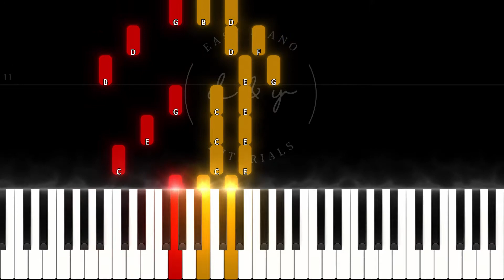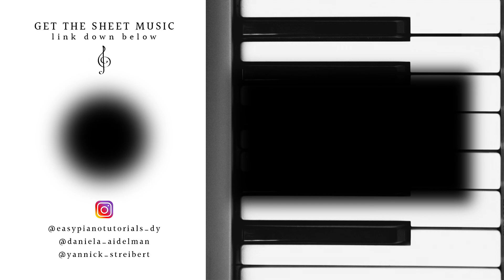Süßer die Glocken nie klingen (Christmas Carol) (Easy Piano Tutorial)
💚 Easy piano tutorial of "Süßer die Glocken nie klingen", a german traditional christmas carol.
🎵 Arrangement by Yannick Streibert.

📌 Words by Friedrich Wilhelm Kritzinger, Music by?